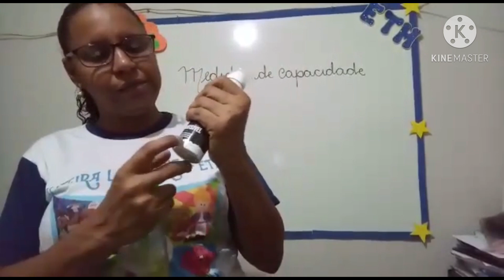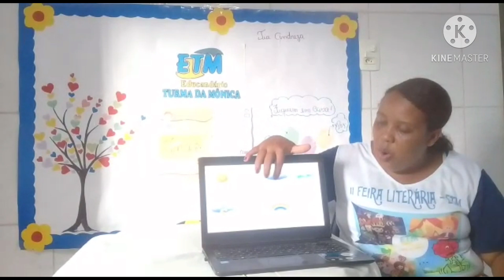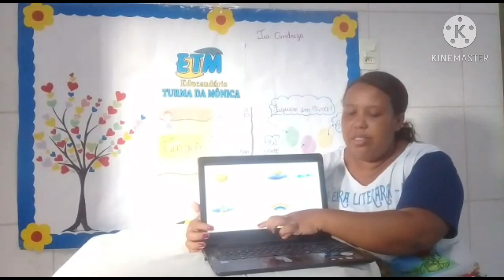3* ano - 26/11 - Matemática e Inglês